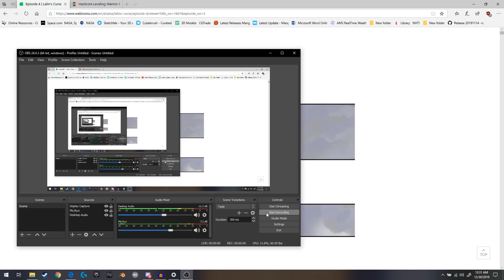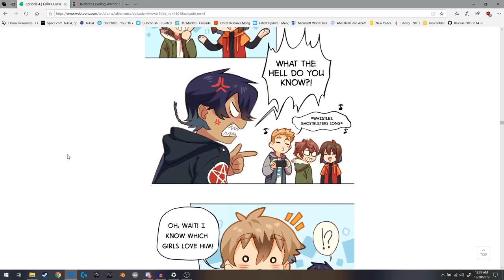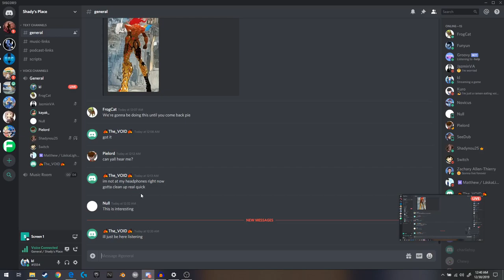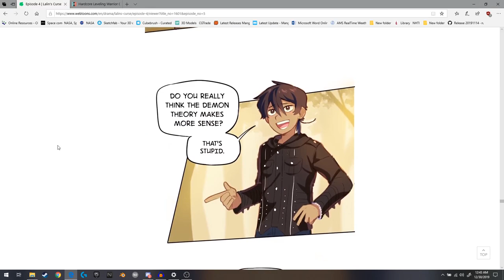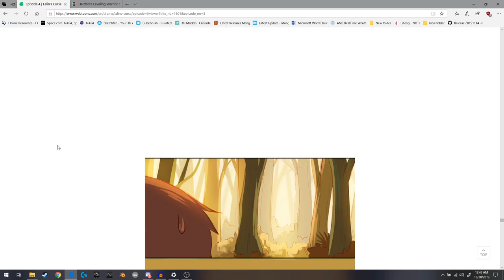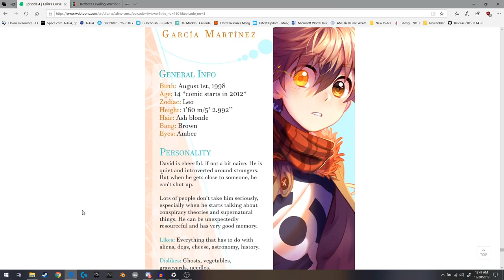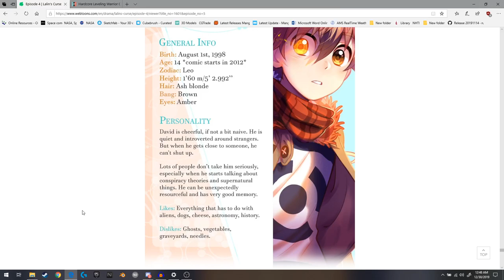LALIN'S CURSE episode 4